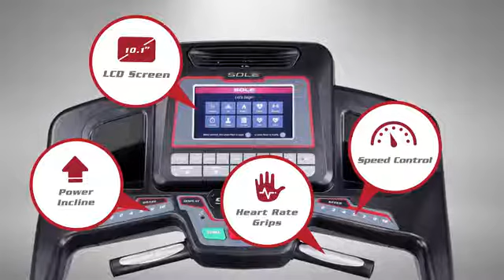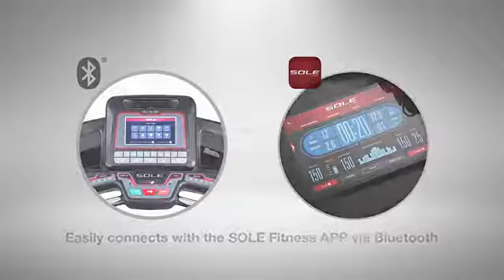Sole TT8 Treadmill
The SOLE TT8 treadmill offers uncompromising quality for years of use. It performs at the same level as — and is comparable to—commercial models at a higher price point. The TT8 treadmill boasts a 56 cm wide running surface and an all-steel reinforced framework rated for users up to 165 kg. In addition to 15 levels of incline, the TT8 treadmill deck now includes 6 levels of decline to mimic a more natural outdoor workout from the comfort of your home.